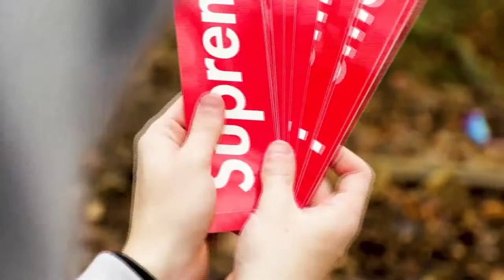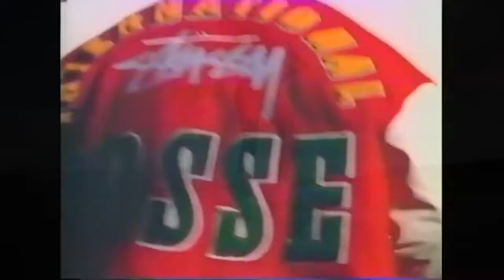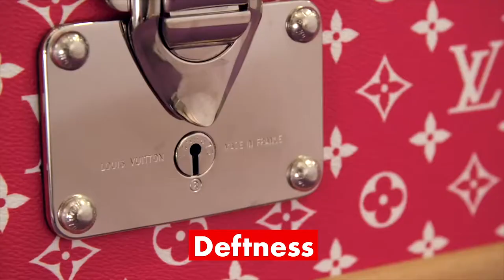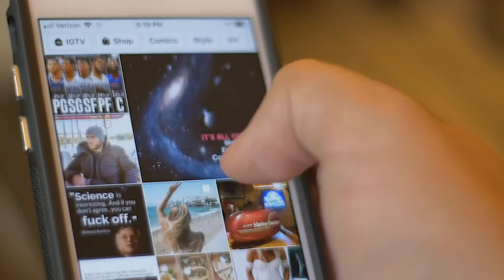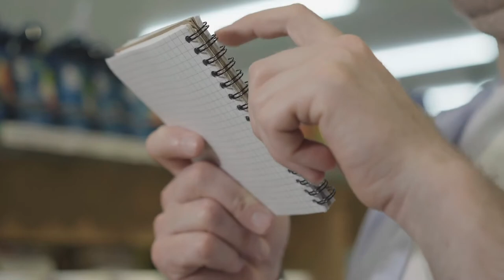How Supreme Became a Global Streetwear Icon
Supreme was once a small skateboarding store in New York City back in April 1994. Now, it's a billion-dollar company well known for its presence in the fashion industry, and for over 20+ years, the brand has grown tremendously. Its high-end collabs and drops have made this brand a huge name today. But did you know that the opening of the first Supreme Store cost $12.000?

Before Supreme blew up on social media, it was embraced by Tokyo. The street style there back in the ’90s fell very close to what the brand provided. It was just a matter of time, but when the Tokyo market caught wind, the demand skyrocketed, giving James the perfect opportunity to open up stores there as well.

In the early 2000s, Supreme was tagged the “cool kids” store, anyone who was someone shopped there. James’ hands-off approach and philosophy “Always keep the street kids in the driver’s seat” had really started to pay off.

For such a huge brand, Supreme does not believe in marketing. Contrary to public opinion, they believe that their products speak for themselves and their customer base will increase due to word of mouth.

The reason why Supreme stands strong today is that they stood for the so-called rebellious youth and gave them a home and a voice. Now, the company has support from millions of people across the planet. If it has a red rectangle with the words Supreme in bold white letters, it will sell.

Fun Fact: James Jebbia doesn't own the name "Supreme" because it can not be registered.

If you’ve come this far, there are a lot of things that you probably want to know about the founder and the brand. So watch the video above and let us know what you think about this story in the comments section below.